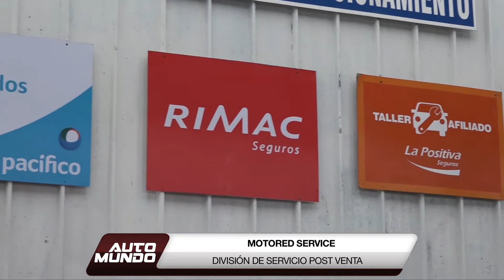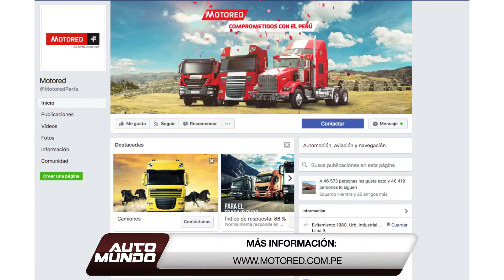Motored Service - ¡Que nada te saque de la ruta!